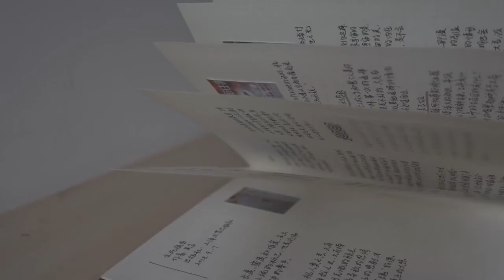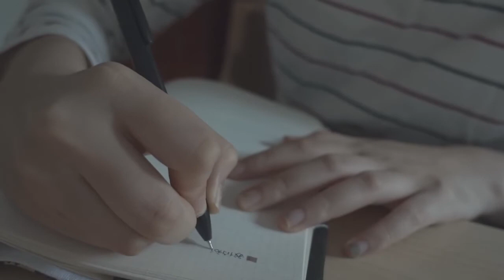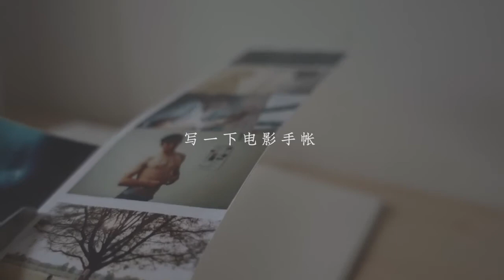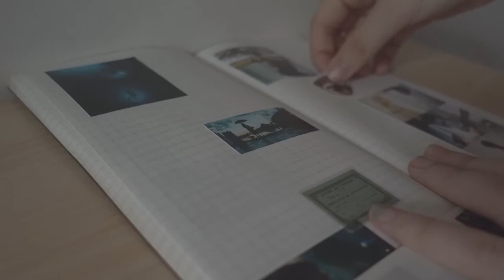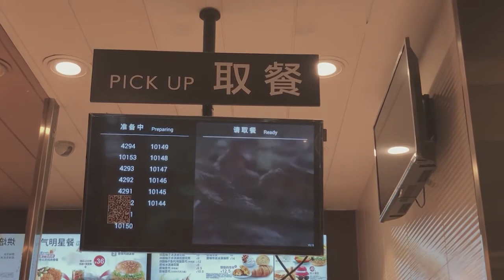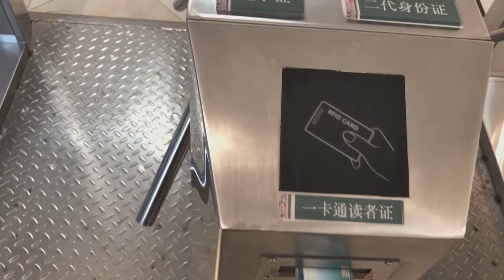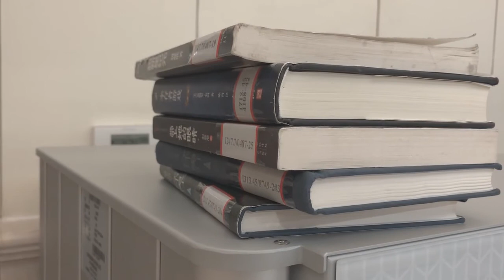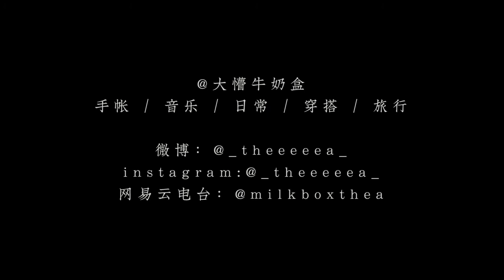☔️ vlog | a whole day with rain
Ins: @_theeeeea_
NetEase：@milkboxthea

🌈 equipment
camera：sony黑卡m5